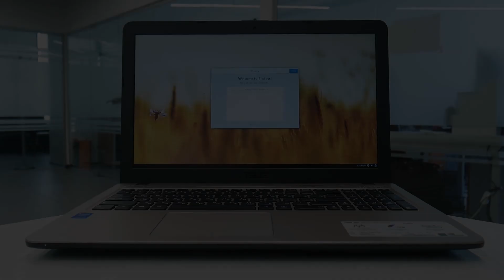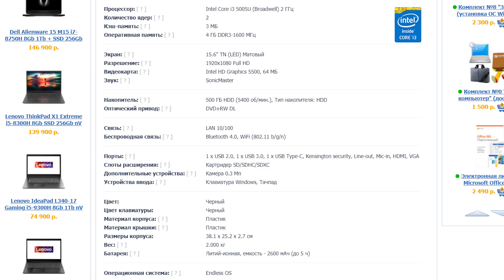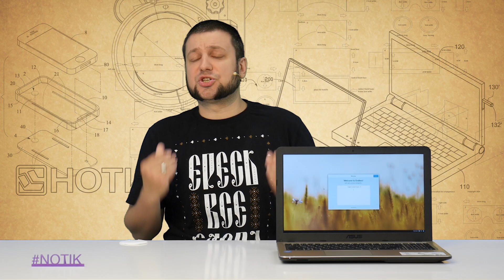Экспресс-обзор ноутбука ASUS X540LA-DM1255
Купить ASUS X540LA-DM1255

ASUS X540LA-DM1255 - недорогой универсальный ноутбук, который может похвастаться пластиковым корпусом, окрашенным в золотистый и черный цвета. Диагональ матового дисплея составляет 15,6 дюйма, а разрешение 1920x1080. Он работает на энергоэффективном процессоре Intel Core i3-5006U, что позволяет ноутбуку долго работать без подзарядки батареи. Объем оперативной памяти составляет 4 ГБ DDR3L (есть один свободный слот), а для хранения данных доступен жесткий диск размером в 500 ГБ. Ноутбук хорошо подойдет в качестве универсального и недорогого аппарата для школы, института или несложной офисной работы.